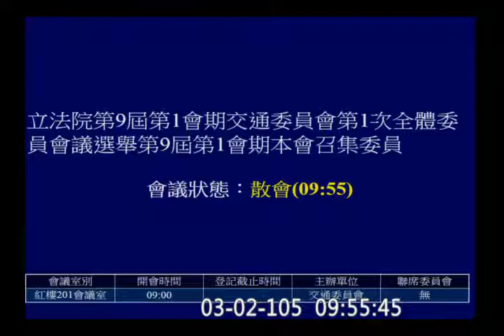20160302 交通委員會 召委選舉（(民) 葉宜津 ; (國) 陳雪生 [抽籤] ）【立法院演哪齣？】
本會期交通委員會： (民9) 李昆澤 林俊憲 陳素月 陳歐珀 葉宜津 劉櫂豪 鄭運鵬 鄭寶清 蕭美琴 (無1(加盟民進黨團)) 趙正宇 ; (親1) 李鴻鈞 (國4) 陳雪生 鄭天財 簡東明 顏寬恒
主席： 鄭寶清